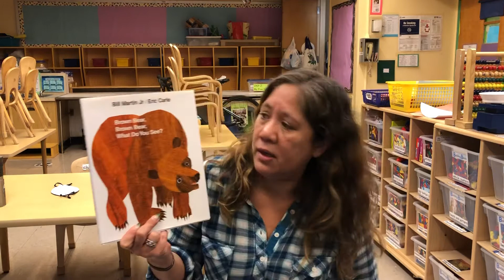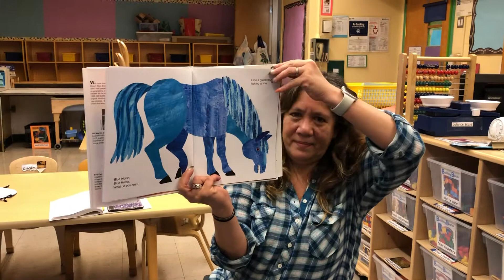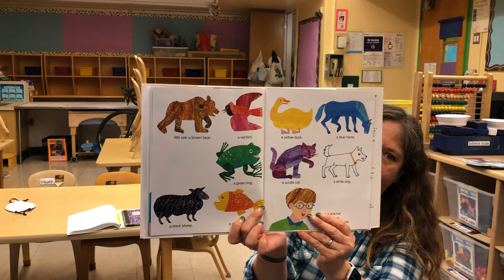Pre-K Explore- Unit 2-Foundational Text- Brown Bear, Brown Bear by Eric Carle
Picture Walk